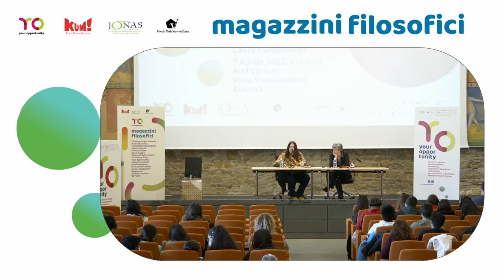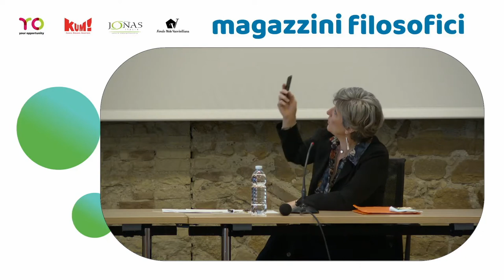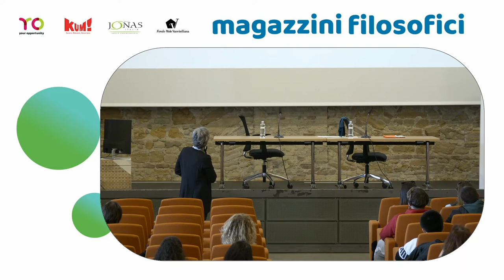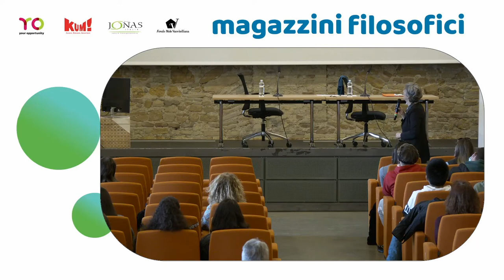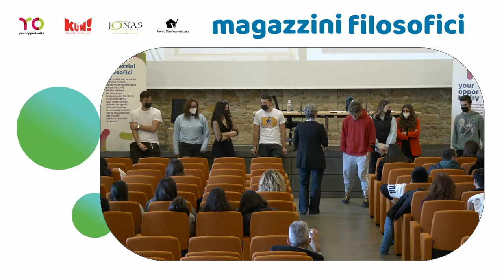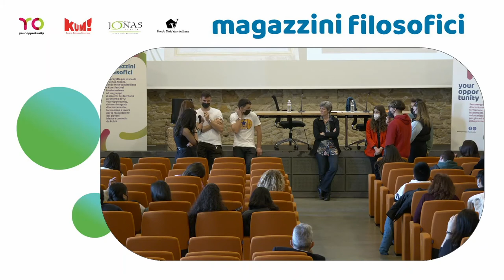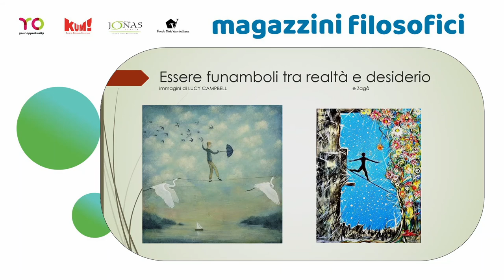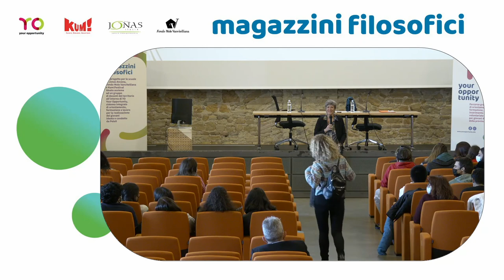Laura Campanello | Filosofia come stile di vita e come arte della felicità | Magazzini Filosofici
Ancona, 7/04/2022 | Lectio di Laura Campanello alla Mole Vanvitelliana per 150 studenti delle scuole di Ancona e provincia, nell’ambito dei Magazzini Filosofici, il progetto pensato da KUM!, Jonas Ancona e Fondo Mole Vanvitelliana, insieme ad un gruppo di docenti del territorio, nell’ambito di YO - Your Opportunity.

I “Magazzini” coinvolgono gli studenti delle classi 2AC, 3Aag, 3Dba, 4Bbs, del Vanvitelli-Stracca-Angelini di Ancona; gli studenti delle classi 5AR e 5BB dell’Einstein-Nebbia di Loreto; gli studenti della classe 5H del Podesti-Calzecchi-Onesti di Ancona e gli studenti della 3AT del Savoia-Benincasa di Ancona.